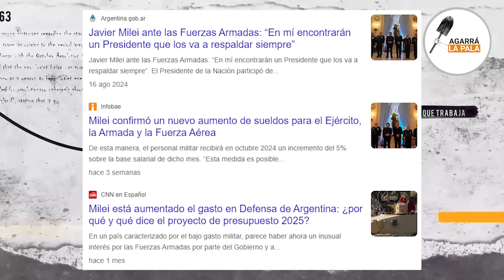EL REGALO DE LOS GRANADORES A MILEI QUE LO HIZO LLORAR POR SU CUMPLEAÑOS: "NO LO MEREZCO"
Un momento muy emotivo se vivió en el día del cumpleaños del Presidente, ya que los Granaderos lo agasajaron en la explanada de la Casa Rosada y hasta le entregaron un presente, provocando las lágrimas de Milei. Un total cambio de época donde las Fuerzas se sienten valorados después de décadas de maltrato de los Kirchneristas y los zurdos.